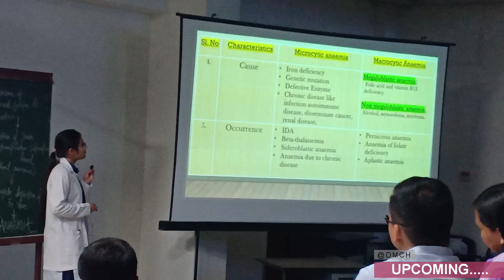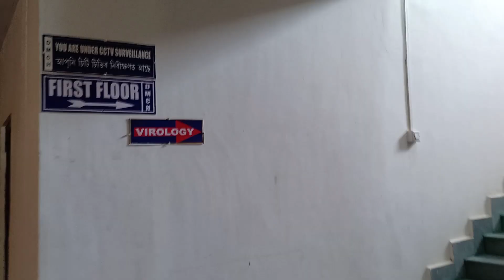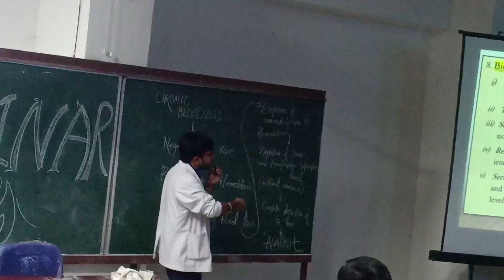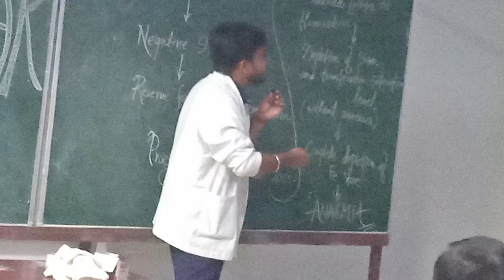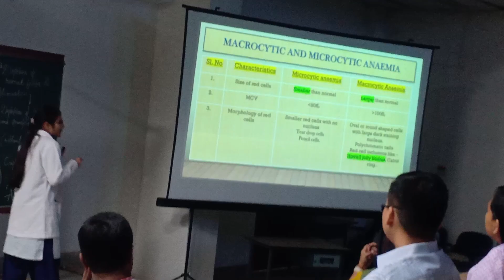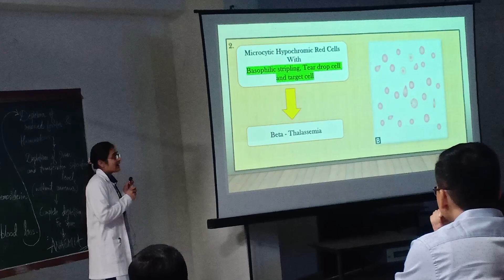Diphu medical college and Hospital || Seminar on ANEMIA || Karbi Anglong, Assam😇🩺💉💊